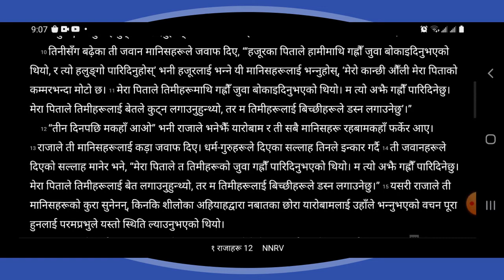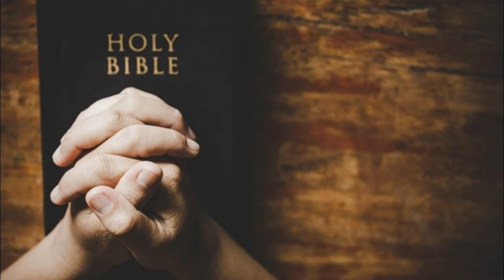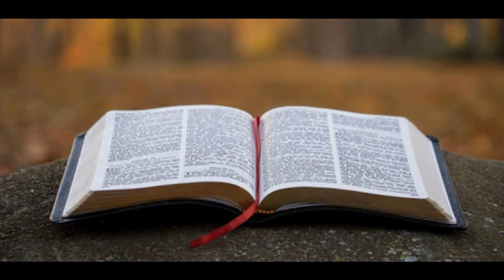Prayer Devotional - Listening To Good Counsel